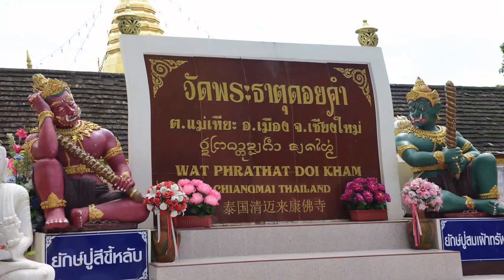บินเหนือเมฆไปเชียงใหม่ กับ Thai Lion Air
Test GOPRO กรุงเทพฯ-เชียงใหม่  พระธาตุดอยคำ เทพทันใจ วัดดอยคำ ต.แม่เหียะ อ.เมือง จ.เชียงใหม่ บริการรับถ่ายภาพงานทุกพิธีการต่างๆ
โดย TANAMET MONGKOLTANASET   T.081-622-4755